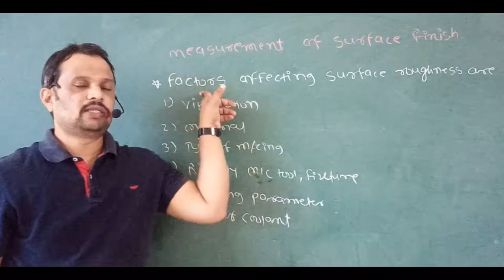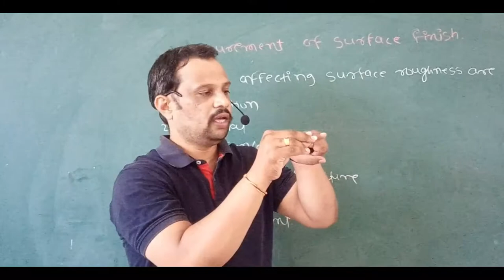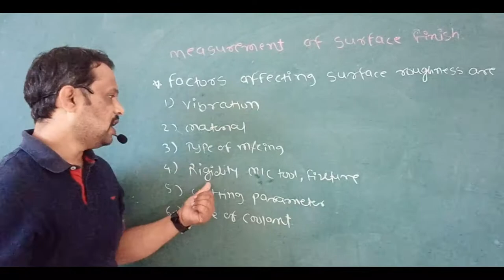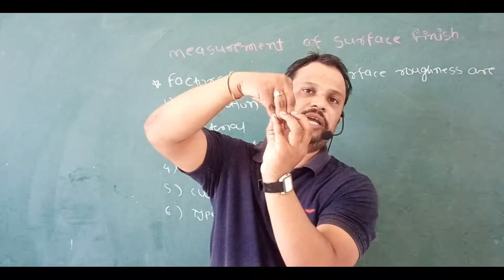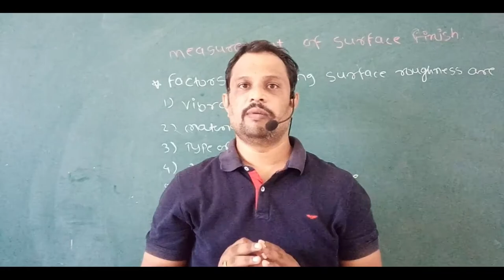Factors Affecting Surface Roughness in Surface Finish Metrology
Following are the factors affecting surface finish
1.vibration
2.material
3.type of machining used
4.rigidity of machine tool
5.cutting parameters